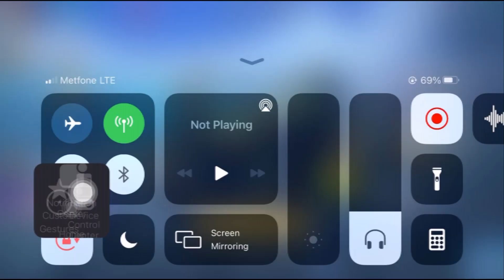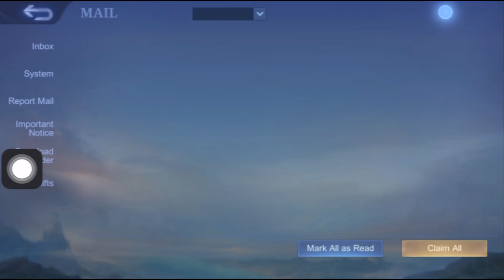THANK YOU MOONTOON!/FREE DIAMONDS🔥 TRICK 2022! IN MOBILE LEGEND BANG BANG.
▶▶ Game     : MLBB

▶▶ Play On  : Iphone 6S

▶▶ Record   : Video Screen Recording
MLBB#LNG#